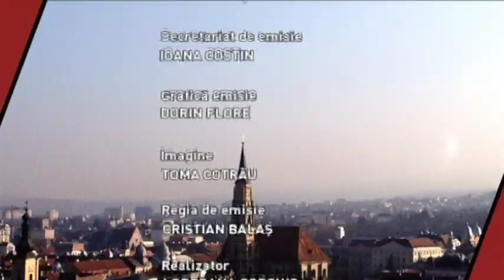LEGAL 100 %, 5 noiembrie 2022 / RESTRUCTURAREA ŞI INSOLVENŢA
Producator: EMILIA AVRAM
Moderator: LOREDANA CORCHIS
Invitat: Ovidiu Sterian, avocat
Tema: RESTRUCTURAREA ŞI INSOLVENŢA